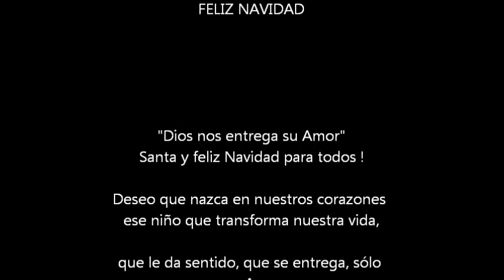El pesebre viviente - Gruta de Lourdes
Montevideo 2011
Gruta de Lourdes
El pesebre viviente